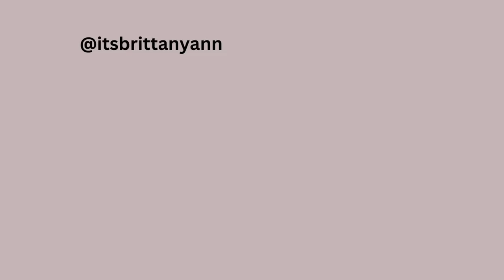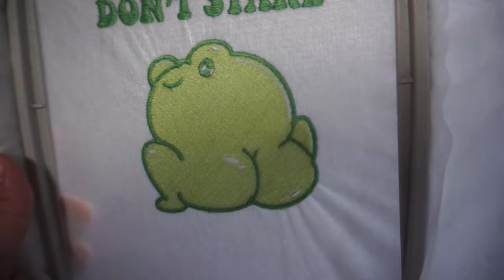FEBRUARY CRAFT MARKET PREP / / SMALL BIZ MAKING PRODUCTS, PACKING ORDERS, CRAFT SHOW REJECTION...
In today's studio vlog small business edition we are: prepping for my February craft show, packing up online orders, talking about craft show rejection, new embroidery, & MORE! So stick around and drink your coffee with me! Talk to you soon! Brit

small business owner day in the life, small business owner vlog, studio vlog small business, packing orders, making products, Brittany Ann, Market Prep, Going to my first vendor show, first vendor market#craftfairvlog